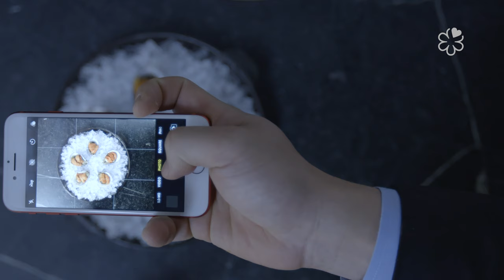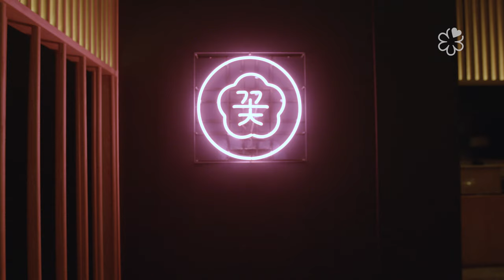A MICHELIN Star: Cote Korean Steakhouse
The MICHELIN Guide US presents A MICHELIN Star: Cote Korean Steakhouse